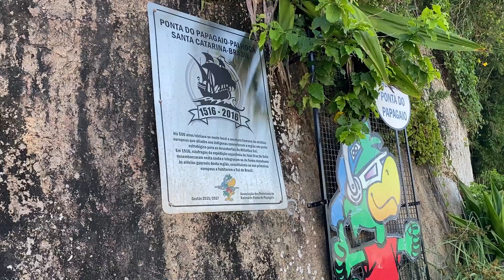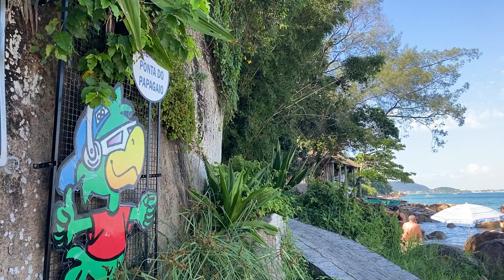Conhecendo Ponta do Papagaio em Palhoça SC | Praia do Sonho SC | Vlogão na Praia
Oiee! Gostou desse vídeo? Compartilha ele com alguma mamãe.
Oi, seja muito bem vinda ao meu canal! Meu nome é Manoela, tenho 33anos e sou mãe da Alice (6anos), da Beatriz (4anos) e da Carolina (1ano). Sou casada com o Ezequiel (fundou o Canal Pai de Primeira Viagem aqui no Youtube com o nascimento da Alice) e somos cristãos. Aqui quero mostrar meu dia a dia, vivendo e aprendendo em uma maternidade equilibrada e leve com princípios e amor. Uma troca de experiências e espero aprender muito com vocês!!!

Não esqueça de ativar o 'sininho' 🔔 assim você recebe todas as atualizações em primeira mão 😉 SEGUE TAMBÉM NO INSTA: @manugriebeler